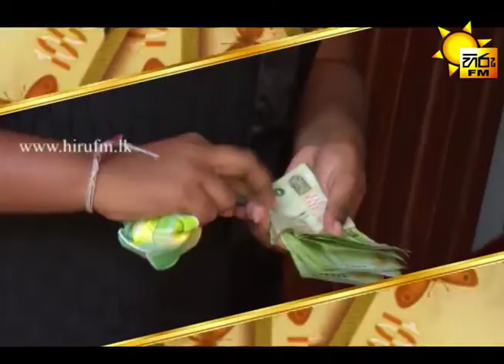Hiru Ahuwath Salli - Hiru Kiwwath Salli - Moratuwa - June - 2016